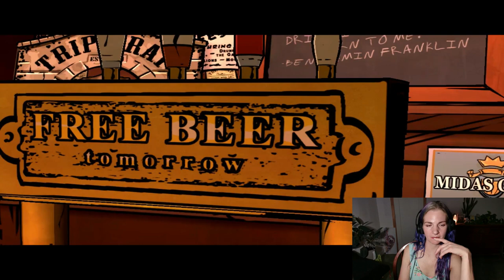Monster Bar Fight! | The Wolf Among Us | Part 2